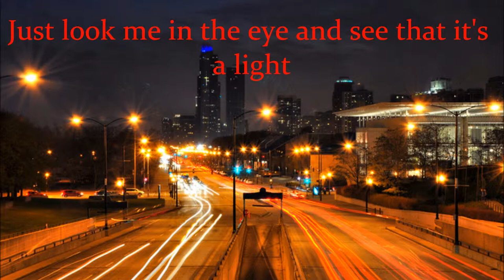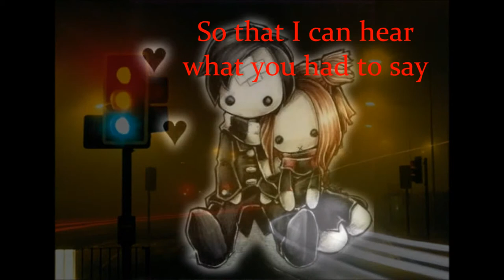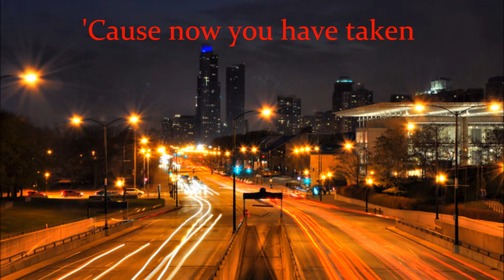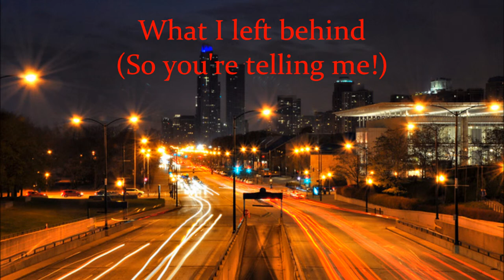Traffic Light Lyrics- Daughtry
Lyrics for Traffic Light by Daughtry from the album Leave This Town B-Sides.

Request songs from:
Daugtry (Album)
Leave This Town
Leave This Town B-sides
Live At Soundstage
Stripped EP
What About Now Single
What I Want Single
Over You Single